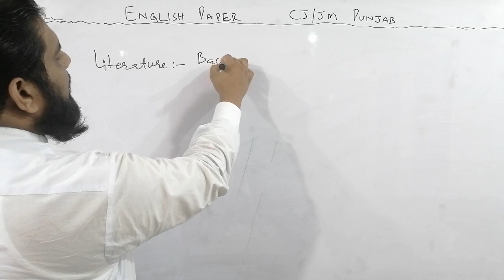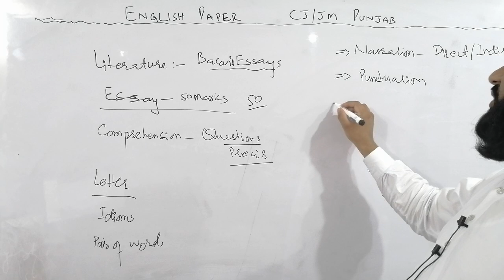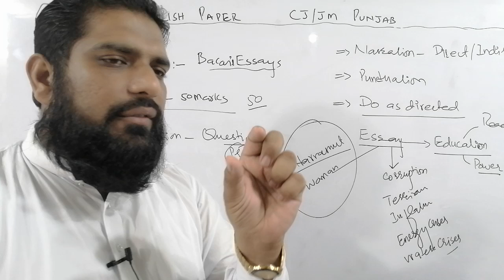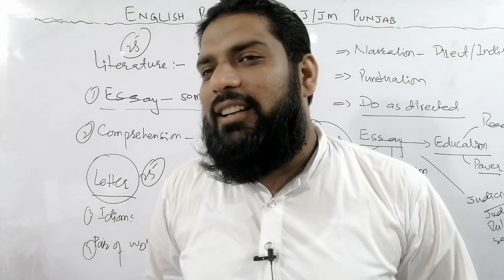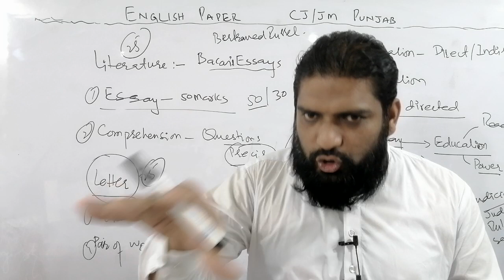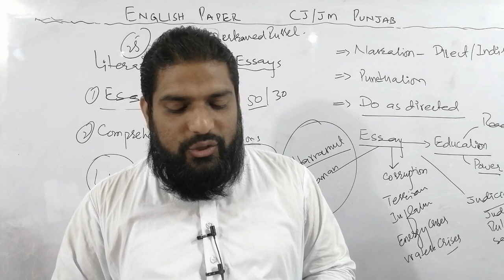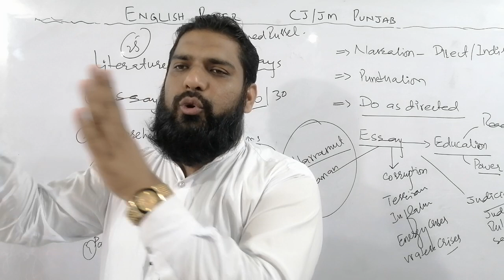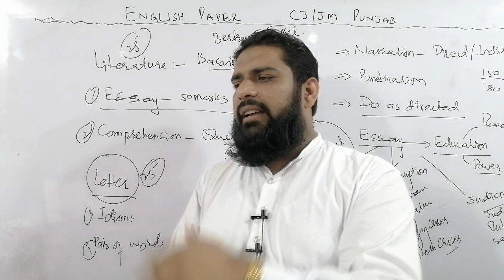PAST PAPER OF ENGLISH FOR CIVIL JUDGE & JUDICIAL MAGISTRATES